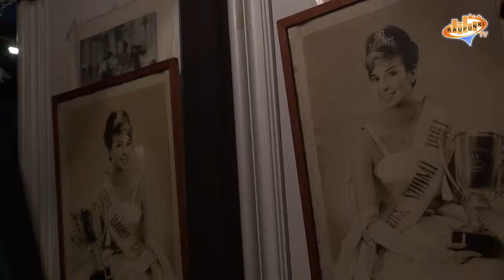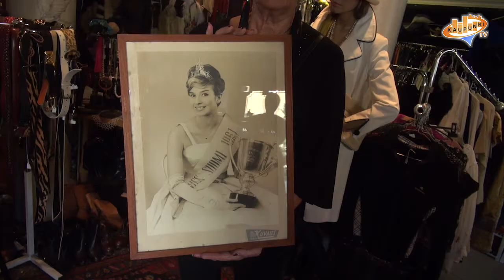Ammattilaisen esittely: Vintage-liikkeen omistaja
Penny Lane vintage-liikkeen omistaja Ritva Wächter haastattelussa

Kuvaus ja editointi Karoliina Sorjonen